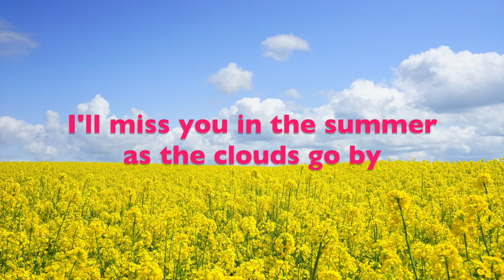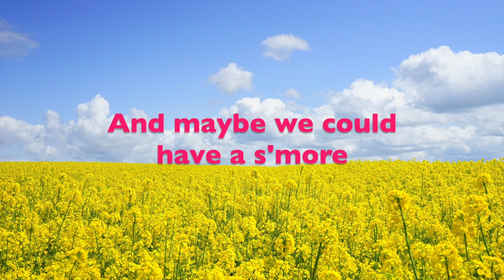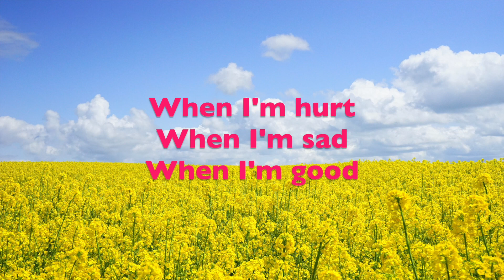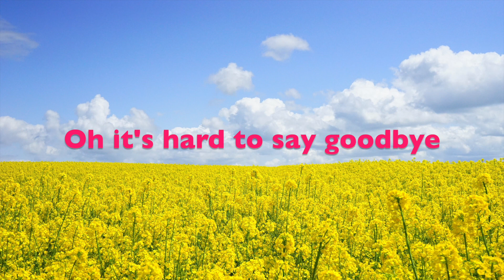"Hard to Say Goodbye" SNAP-TUNES Music (École Panorama Heights Elementary - Barisic/Nazari)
This is a song that a class of Grade 4 students in Coquitlam, BC wrote with me. The topic they began with was "friendship", and then it turned into missing your friends in the summer! And what a lovely song they wrote and sang!
- Miss Laura

Snap-Tunes is an elementary school songwriting program started by Laura Koch, an award-winning performer and musician. She travels all around the Metro Vancouver and Fraser Valley areas, writing songs with elementary school kids.

The rights to this song are owned by Laura Koch.